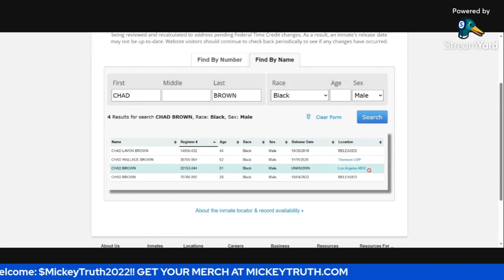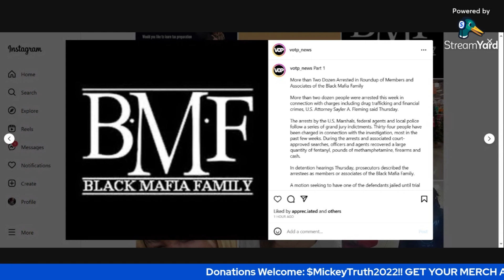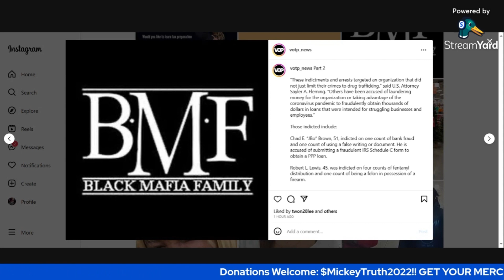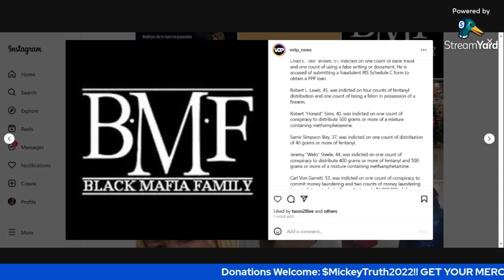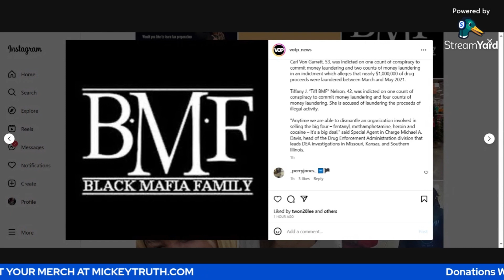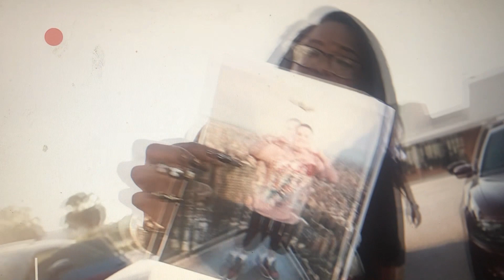NEW BMF INVESTIGATION LEADS 34 TO INDICTMENTS? J BO ORDERED DETAINED UNTIL TRIAL?